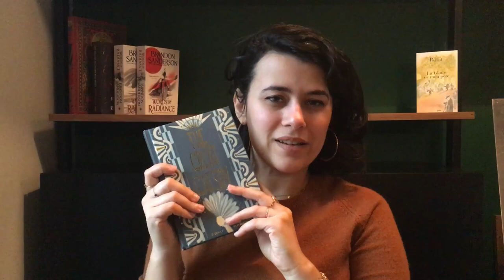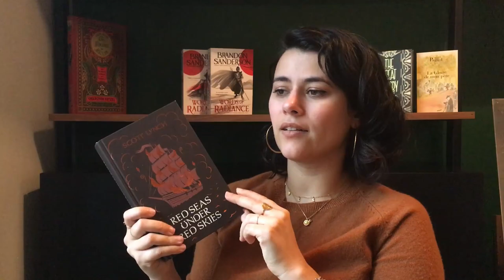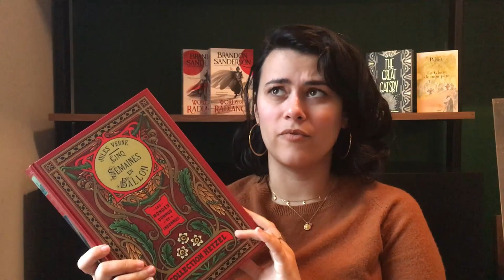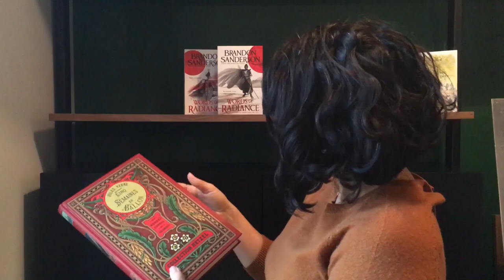5 Star Predictions for the TBR CARDS GAME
🌞Thank you for joining in this prediction video ! I'm a real seer now!

🌞Books Mentioned
La Gloire de mon père, Marcel Pagnol
And Then There Were None, Agatha Christie
King of Crows, Libba Bray
The Great Gatsby, Fitzgerald
Cocaine Blues (Miss Fisher Murder Mysteries), Kerry Greenwood
ALL OF SANDERSON'S WORK
Red Seas under Red Sky, Scoot Lynch
5 Jours en Ballon, Jules Verne